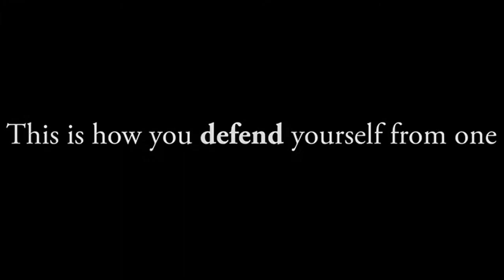How To Survive a Shark Attack HowToBasic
How To Survive a Shark Attack